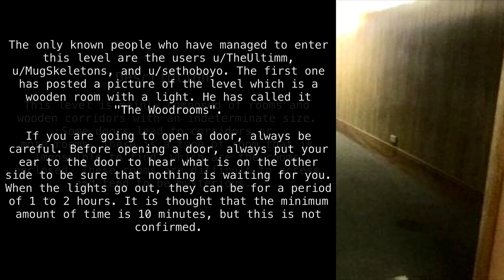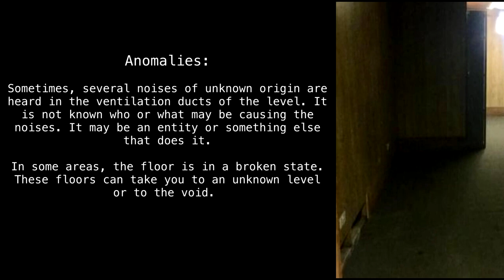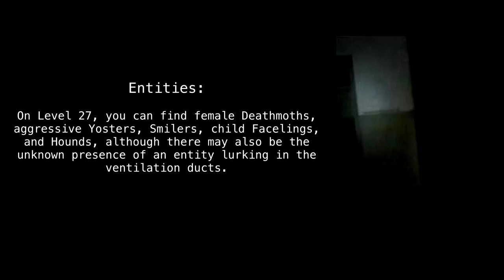Level 27 "The Woodrooms" [Backrooms Fandom]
Changed after I recorded it, smh.

(author unknown)

Sections:
00:00 - Classification
00:18 - Description
01:21 - Anomalies
01:45 - Colonies and Outposts
02:18 - Entities
02:36 - Entrances and Exits